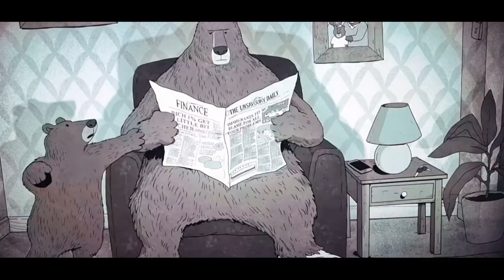NO SERIO - major pie song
LIVE AT SKOOBS BAR WITH ZOOM